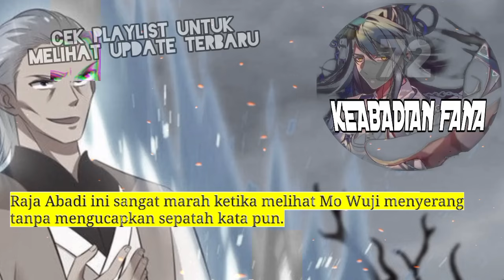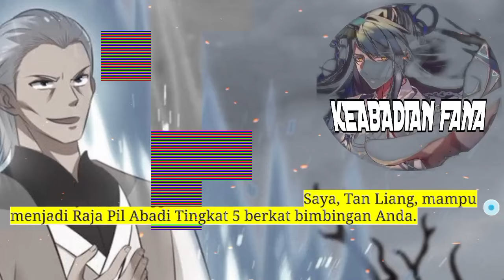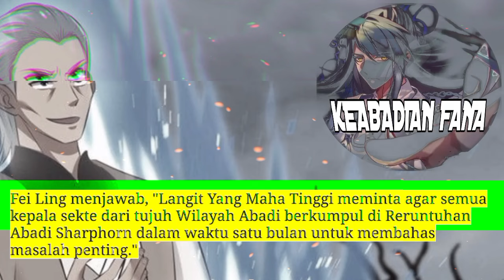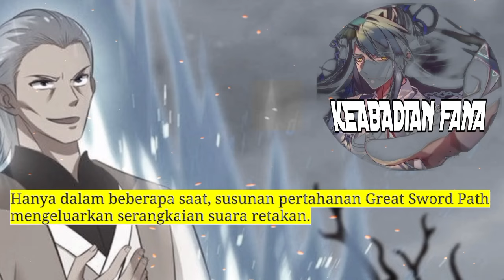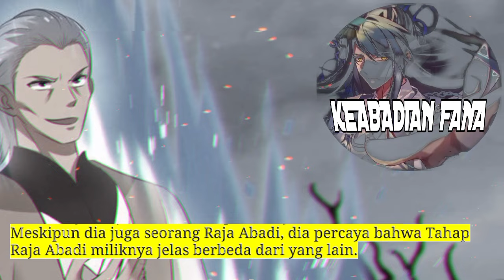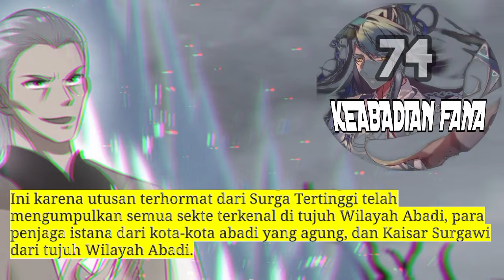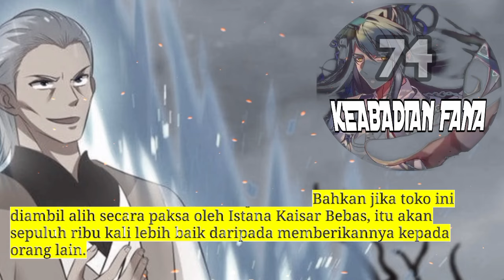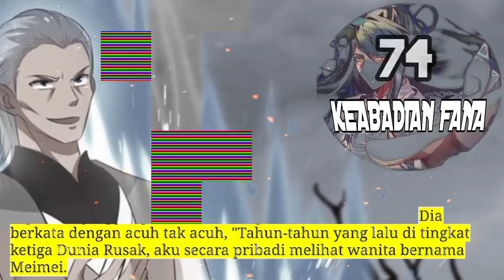Keabadian Fana season 74